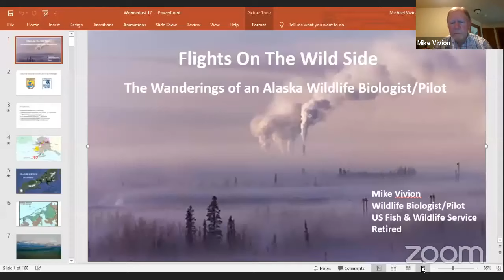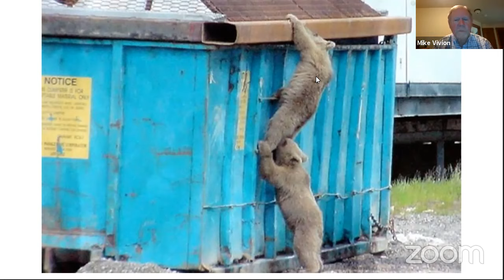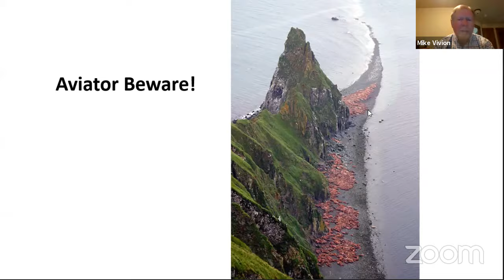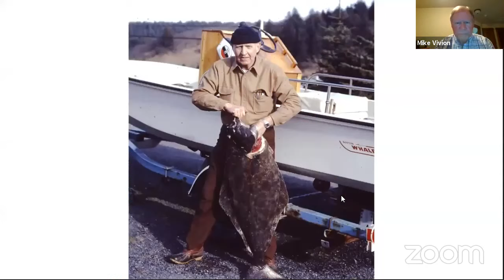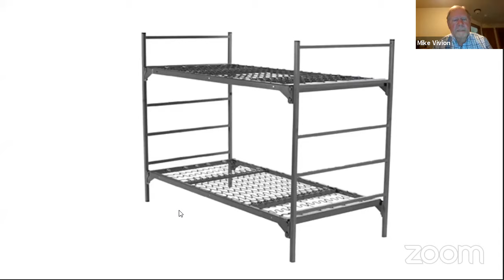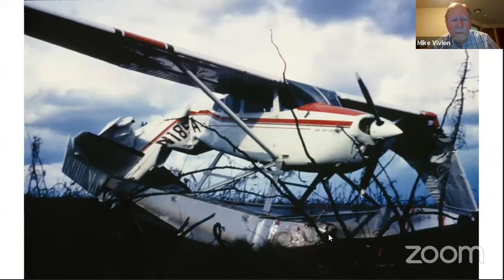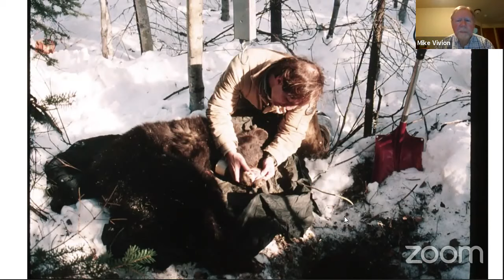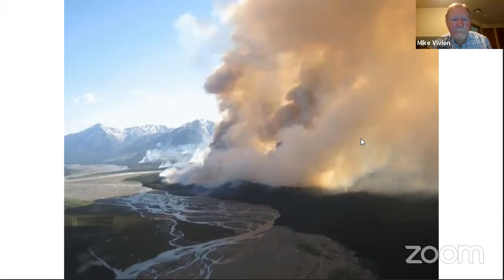HDHP: Mike Vivion: Flights on the Wild Side - The Wanderings of an Alaskan Wildlife Biologist/Pilot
On this Hump Day Hangar Presentation, we journey From Cold Bay to Kodiak and beyond, if you like wildlife and aviation you will really enjoy Mike's presentation living and working for the Fish and Wildlife service in Alaska. Great photos and a great presenter!